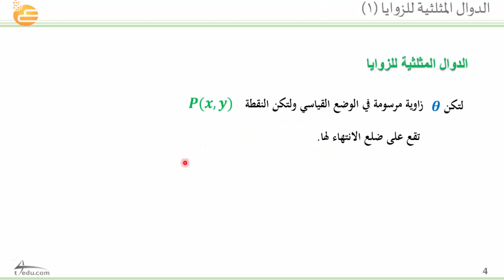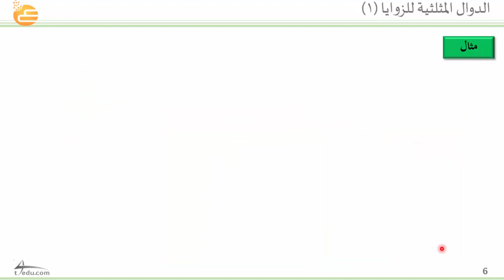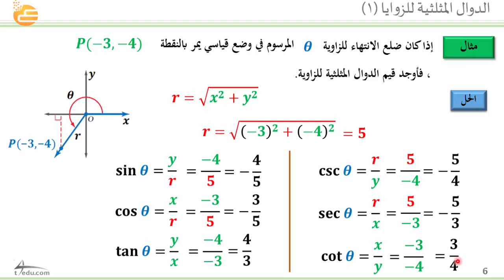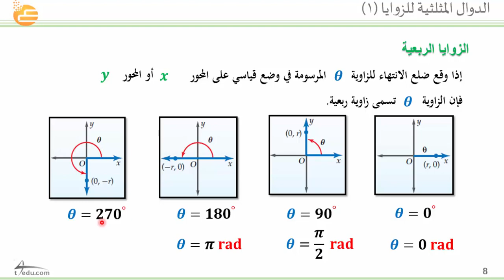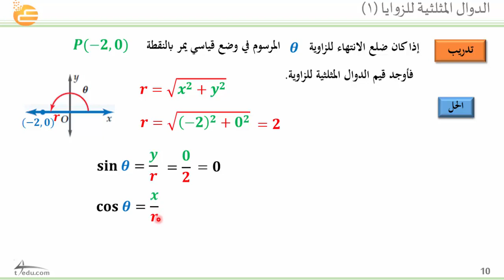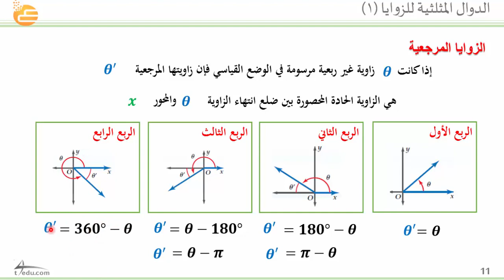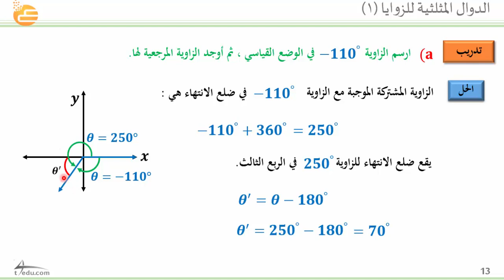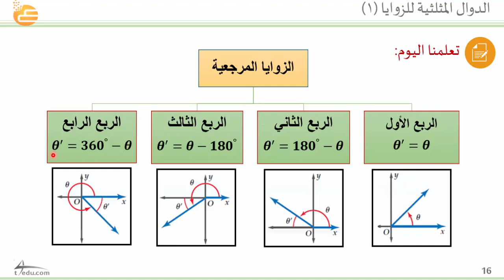الدوال المثلثية للزوايا (1)